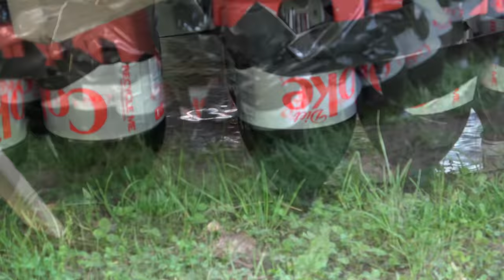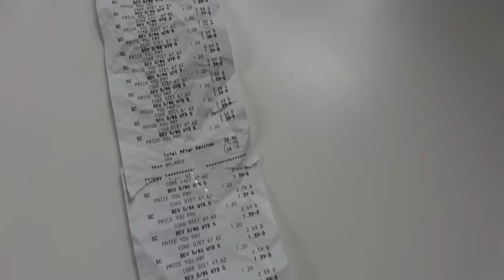I Tried To Build A Human Diet Coke & Mentos FLYING MACHINE | L.A. BEAST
L.A. BEAST

You may not have seen the L.A. BEAST on Social Media for the past 37.9 days & there is only one explanation as to why. The L.A. BEAST was inspired to build a Home Made Human FLying HoVeRCraft & after pivoting his idea 3 different times, he decided to take his C Minus Science Average from High School Science Classes, & determine the amount of thrust it would take to lift a 260 pound man off of the ground using nothing but DIETCOKE & MENTOS ROCKETS . Having no clue what the hell he was doing, he decided to start building anyway. and here today, maybe...probably not, but possibly... you will all witness the first ever inaugural HUMAN DIET COKE & MENTOS FLYING MACHINE!
Will The L.A. BEAST Succeed?

"Easy Lemon" "five armies" Infinite persepctive" "americana"  "space 1990-B"